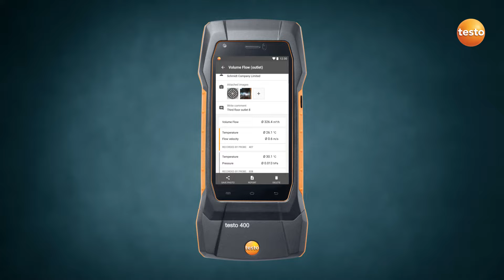Testo 400 Universal IAQ Instrument: Overview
This video will serve as an overview of this universal indoor air quality instrument's main features. Additionally, this instrument comes equipped with a built-in measurement assistant which supplies optimum support for carrying out airflow and comfort level measurements, in conformity with the standards.